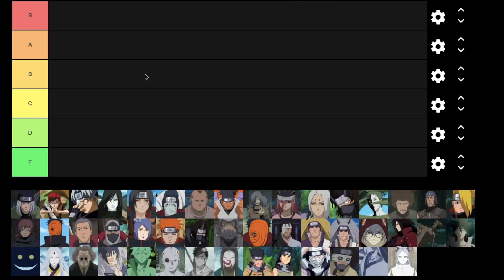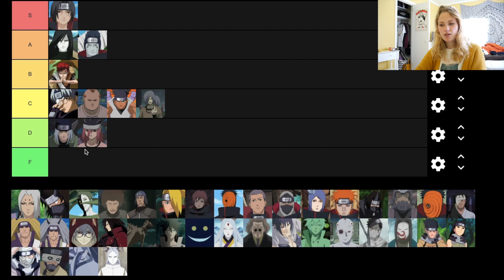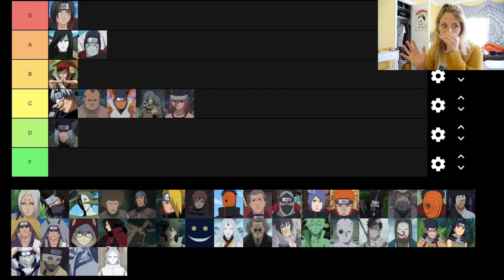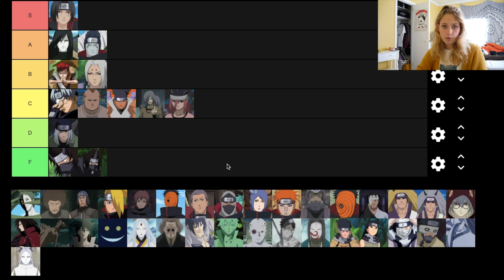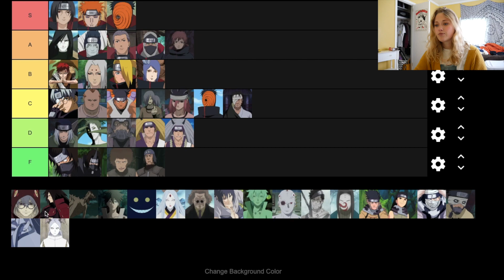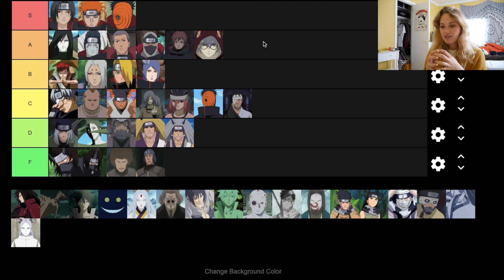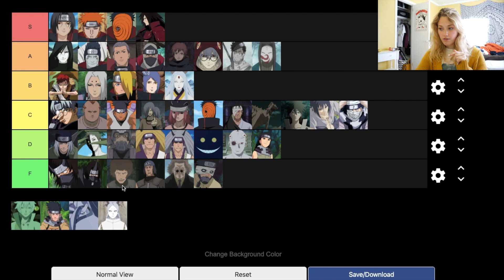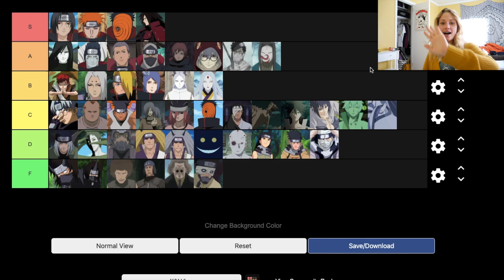My Naruto Villain Tier List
I really appreciate any feedback you may have for me! I really have enjoyed starting to make videos!